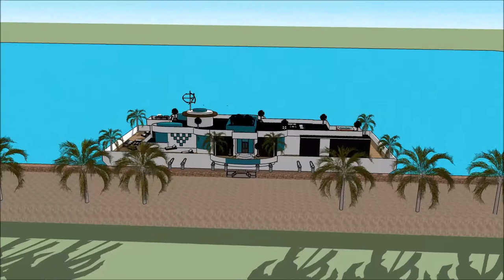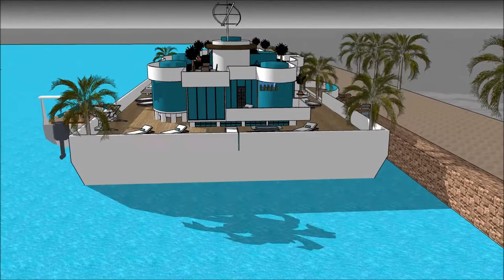Πλωτό σπίτι κυμαινόμενο σπίτι floating house ideas in Greece Build Yacht Design in Greece Athens Cus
The floating house villa houseboatzania launching an innovative high-end luxury yacht floating house villa mansion home design potentially as a display of exhibition of the Πλωτό σπίτι κυμαινόμενο σπίτι floating house ideas in Greece Build Yacht Design in Greece Athens Cus.

The collection of the Floating house villa houseboatzania concept of Πλωτό σπίτι κυμαινόμενο σπίτι floating house ideas in Greece Build Yacht Design in Greece Athens Cus consists of high luxury and architectural art pieces in minimalism combined with living on the waterfront of the harbour.

The floating house villa mansion yacht design has the basis to sustain living with high standards and contemporary structural design - Πλωτό σπίτι κυμαινόμενο σπίτι floating house ideas in Greece Build Yacht Design in Greece Athens Cus with numerous of prospects for excessive living and celebrating the desire of life worldwide: